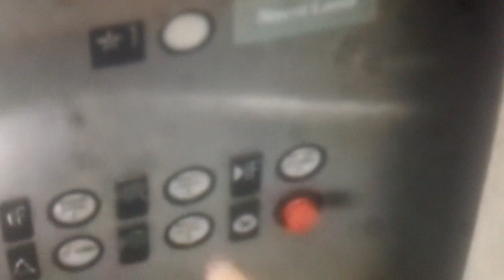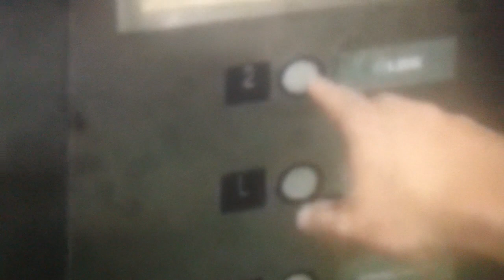1 minute ride On The Westinghouse Hydraullic Elevator #1 At The Link, Kansas City MO